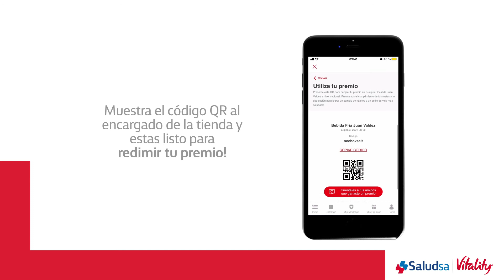¿Qué pasa con mis premios actuales?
En este video podrás conocer cómo tus premios actuales  se mostrarán en la mega sección de premios de tu app Vitality.